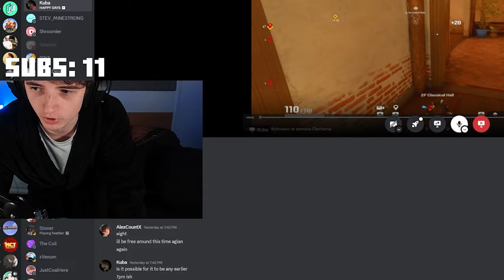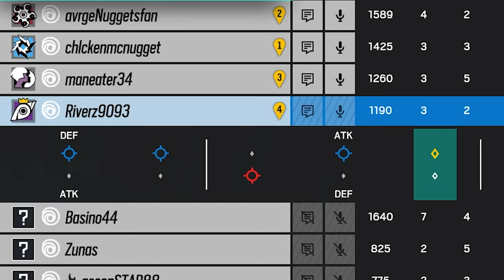GETTING COACHED BY A RAINBOW SIX SIEGE MASTER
CHAMPION IS INBOUND
(hmu for tips on how to get better aim)

In This Video:
Coach Kuba

Ignore this short story:
Once upon a time in the virtual world of Rainbow Six Siege, there existed a player named AlexCountX. Now, Alex was what some might call a "Rainbow Six Siege aficionado." He lived and breathed the game, spending countless hours perfecting his strategies, mastering every operator, and climbing the ranks from Copper to Champion.

One day, Alex decided it was time to share his expertise with the world. He became an R6 Coach, offering guidance and wisdom to those struggling to find their footing in the intense world of Siege. He'd seen it all - the hilarious fails, the epic clutch plays, and everything in between.

As Alex ventured into the world of coaching, he encountered all kinds of players. From eager newcomers looking to learn the basics to seasoned veterans seeking that extra edge in ranked play, he welcomed them all with open arms.

But it wasn't all serious business for Alex. Oh no, he knew how to have fun too. He'd often share funny gameplay moments with his students, showcasing the absurdity that could ensue when Rainbow Six Siege's intense gameplay collided with its unpredictable player base.

One particularly memorable session involved Alex teaching a group of rookies some basic strategies while simultaneously trying out some "funny strats" he'd seen in the pro league. Picture this: a team of recruits armed with nothing but melee weapons charging headfirst into battle, all while belting out ridiculous war cries over the voice chat.

Of course, not every coaching session went smoothly. There were moments of frustration, plenty of failed attempts, and more than a few laughs along the way. But through it all, Alex remained steadfast in his mission to help his students improve and, above all else, to enjoy the game they loved.

And so, with AlexCountX leading the charge, the world of Rainbow Six Siege became a little brighter, a little funnier, and a whole lot more entertaining for everyone involved. After all, in the chaos of Siege, sometimes the best strategy is simply to embrace the madness and have a good laugh along the way.